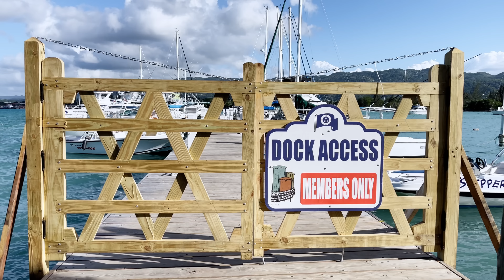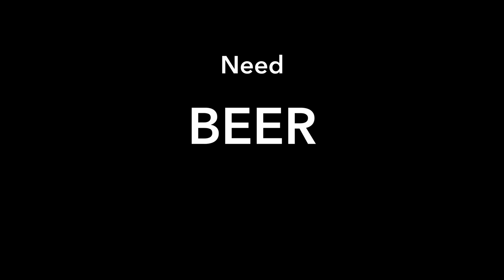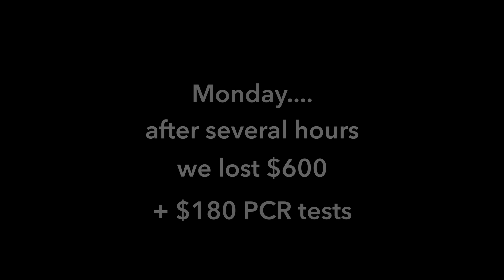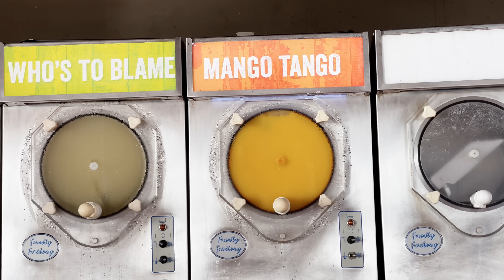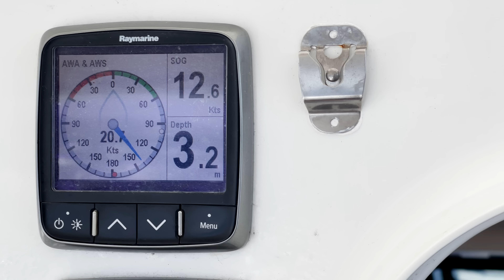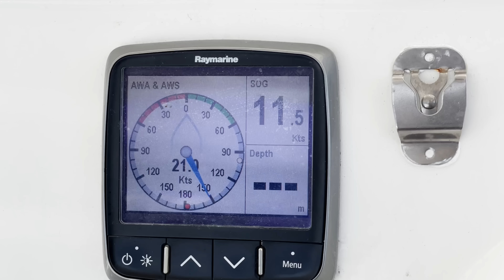WILL WE BE DEPORTED? - Sailing Life on Jupiter EP112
If the coast guard don't git ya...the bureaucracy and their fees will!
Jupiter2 arrives at the spectacular island of Jamaica. Hearts warmed by the locals, we would love to stay...but at what cost?

CAMERA GEAR :
Vlogging camera : GoPro 9 with media mod & IPhone 12 Pro Max
Microphone : Rode Wireless Go II & Zoom H1N handy recorder